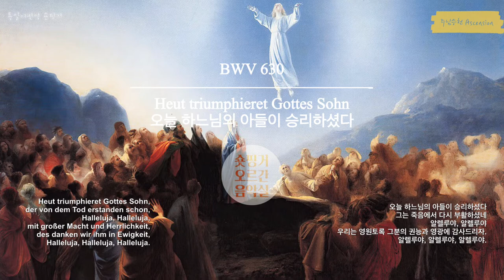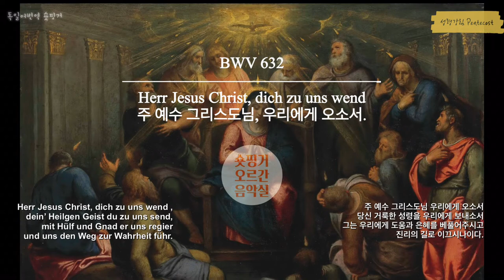[OrgelbüchleinPlaylists] J.S.BACH바흐‘오르간소곡집’시기별모음:승천&성령강림Ascension&Pentecost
00:07 BWV630 Heut triumphiert Gottes Sohn (Ascension)
01:27 BWV631 Komm, Gott Schöpfer, Heiliger Geist(Pentecost)
02:20 BWV632 Herr Jesus Christ, dich zu uns wend (Pentecost)
04:24 BWV633 Liebster Jesu, wir sind hier (Pentecost)
06:22 BWV634 Liebster Jesu, wir sind hier (Pentecost)

Organ performed by SHORT FINGER
오르간연주 : 숏핑거

Organ : Johannus opus350
오르간: 요하누스 오푸스 350

German translation : Short Finger
독일어번역: 숏핑거